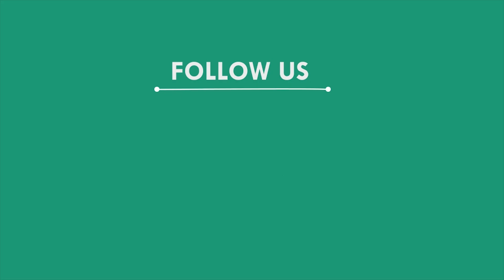ଡ଼୍ରିଲିଂ ମେସିନ ଫାଟି ଶ୍ରମିକ ଗୁରୁତର, କେନ୍ଦୁଝର